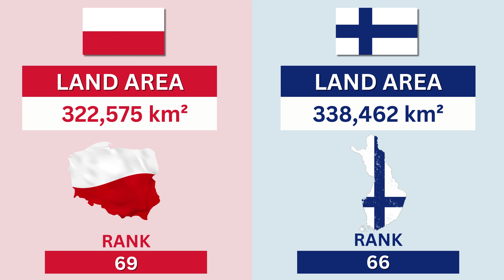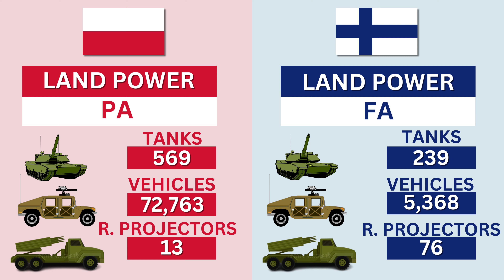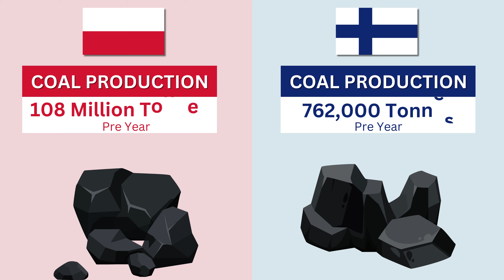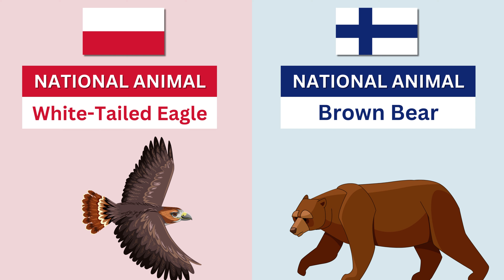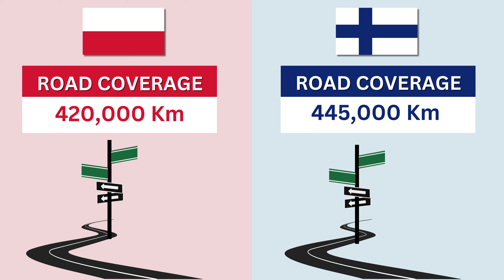Poland vs Finland - Country Comparison 2023